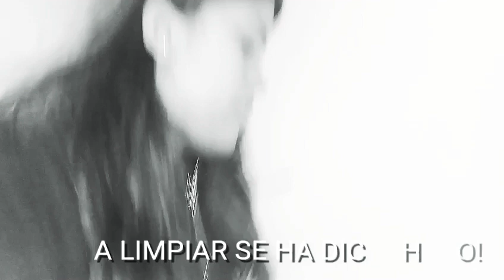Post Reino Influencia y Poder Situaciones Cotidianas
Después de 4 días intensivos en Reino Influencia y Poder, llegó el post y un poquito de caos. Ahora a ordenar y aplicar lo aprendido.
Compartí con los que quieras